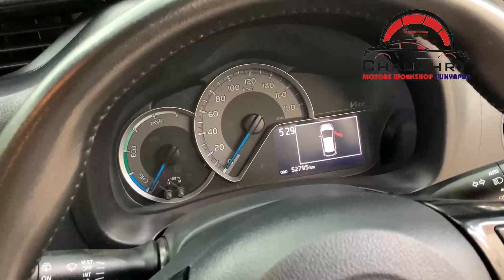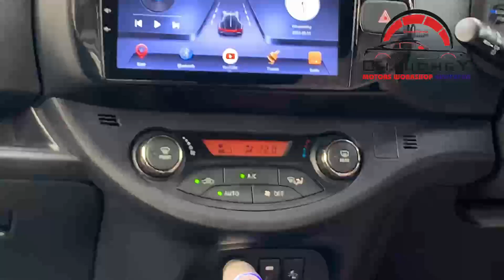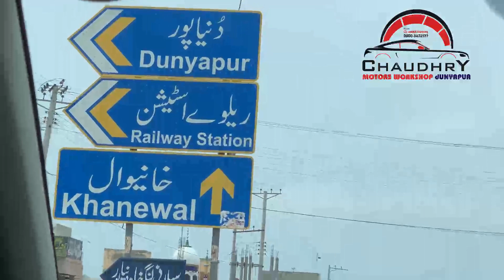Toyota vitz hybrid testing